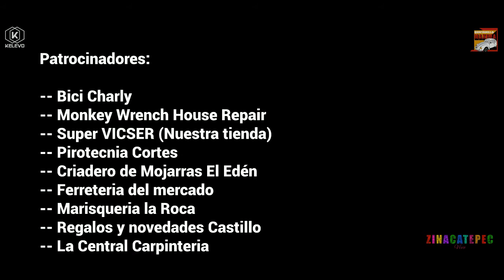Paletas por Nahuatl en Zinacatepec (Zinacatepec Vive)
Contenido cultural con un poco de humor
San Sebastian Zinacatepec, Puebla. Mexico
Edicion: Kelevo

-- San Sebastian Productos Helados (Ricos de principio a fin)
-- La Autentica 88.7 (La que le gusta a la raza)     --
-- Impresos Tzonaka (Impresiones de calidad)
-- Bicho MC Gregor
-- Churreria Lulis
-- TEOS Centro Cervezero
-- Moto Refacciones Maxima
-- Kelevo (Creando vida)
-- Super VICSER (Nuestra tienda)
-- Bici Charly
-- PIROTECNIA "CORTES"
-- Monkey Wrench House Repair
-- Criadero de Mojarras el Éden
-- Regalos y novedades Castillo
-- Marisqueria La Roca
-- Ferreteria del Mercado
-- Karisma (Pensando en ti)
-- Biodent Clinica odontologica
-- Mariacho Sol de mi tierra
-- Polleria El Rey
-- Taqueria Rubio

Gracias a ellos este proyecto es posible